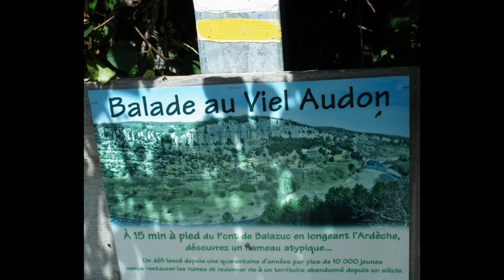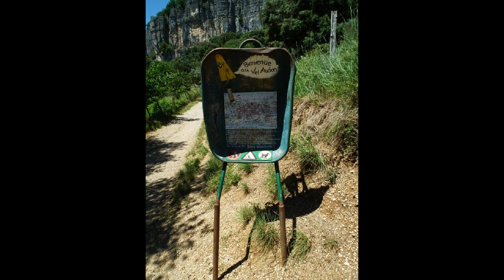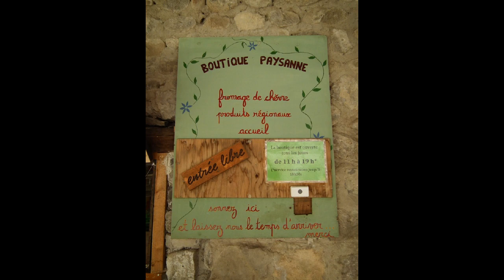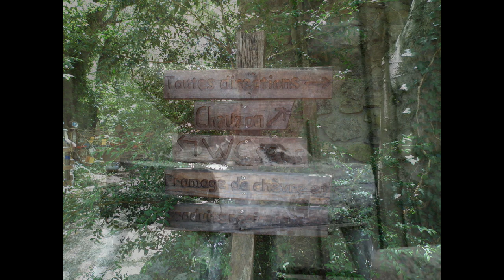Le Viel Audon Ardèche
Depuis quarante ans , une grande aventure solidaire a mobilisé plus de 10 000 jeunes pour redonner vie à ce hameau alors en ruine
Aujourd'hui l'aventure perdure encore plus dynamique que jamais
Après la prospérité apportée par l'âge d'or du ver à soie , le hameau du Viel Audon a connu l'abandon , le pillage , l'oubli pour n'être plus qu'un tas de ruines envahi par  la végétation jusqu'à ce qu'une poignée de copains " version soixante-huitards en quête  du retour aux valeurs simples et collectives , décide de s'y installer
Ils n'imaginaient pas alors , combien de sueur , combien de journées de chantier de jeunes volontaires , combien de longues chaînes humaines depuis la rivière pour remonter les galets , seront nécessaires pour redonner une vie et surtout une âme à ce hameau qui propose aujourd'hui toute une palette de ressources : gîte de groupe , centre de formation , ferme école , vente de produits bio et équitables , espace et restauration, si vous êtes partant pour refaire le monde , on embauche encore et toujours
Extrait : Le P'TIT Crapahut en Ardèche méridionale
Je vous propose deux chemins pour appréhender la visite du Vieil Audon
Le premier facile , simple et rapide  idéal avec de jeunes enfants ( déconseillé pour la seconde possibilité  surtout en été  où la chaleur est écrasante )
Temps : A/R 1 heure ( temps de visite  en plus )
D+: 20 m
Distance : 3 km
Départ de Balazuc ( il est obligatoire de se garer à Balazuc )
Puis à pied :
Passer le pont de Balazuc , face à la falaise ( premier cliché du billet ) puis emprunter le chemin qui part de suite  à gauche avec indication " Viel Audon " vous longerez tout du long la rivière Ardèche , il vous mènera en 30 mn au hameau ce chemin est facile à parcourir avec des enfants, retour par le même chemin
Autre possibilité
Possibilité de chemin  plus long pour le retour à Balazuc ( ajouter 1h 20 mn , trop difficile pour les jeunes enfants )  en empruntant la calade montante  vers le sommet Ouest de la falaise ( clichés en fin de billet )  Arrivé  en haut de la calade , continuez par le chemin puis tout droit sur la route goudronnée durant 600 m , puis emprunter à droite le sentier qui descend tout droit balisé jaune et blanc qui est indiqué Balazuc , il vous mènera par les bois jusqu'à la route qui vous emprunterez par la droite , avant d'arriver à la route le sentier balisé bifurque à droite et traverse un ruisseau le plus souvent à sec , si ce n'était le cas et que le niveau d'eau était trop important pour le traverser , revenez 100m sur vos pas jusqu'à la bifurcation et prenez à droite pour traverser le ruisseau par le pont
Deuxième  parcours
Stationner  au village de Balazuc obligatoire
Puis à pied : je pense difficile pour de jeunes enfants
Temps estimé : 2 heures
D+ : 180 m
Distance : 6 km
Départ de Balazuc
Traverser le pont face à la falaise , puis tourner à droite ( panneau retournement très difficile ) pour rejoindre au bout de la route le hammeau de Servière
Tournez à gauche après les bâtiments  de la ferme maraîchère  et monter  au sommet du hameau .
A l'embranchement de Chabasse , prendre à gauche pour s'élever doucement dans un vallon jusqu'au mas solitaire de la Chazette
Tournez à gauche , le chemin plat vous mènera à un embranchement
Un petit aller/retour sur 200 m à gauche permet de rejoindre la tour de la reine Jeanne ( le lieu est privé donc je l'ai zappé )   revenir sur ses pas  reprendre et poursuivre sur le chemin initial , très rapidement vous arriverez sur une route goudronnée
Coupez celle-ci , une petite descente conduit à un canyon le plus souvent à sec ( clichés dans le billet Amphithéâtre du Viel Audon ) que l'on traverse avant de remonter sur le versant opposé , dans une épingle à gauche on débouche sur un chemin plus large
Embranchement de Vigiers , tourner alors à gauche et suivre la route
Tourner à l'embranchement de l'Ubac
La route se fait ensuite chemin carrossable, puis devient calade que l'on descend par quelques lacets jusqu'au hameau du Viel Audon visiter le village puis revenir à Balazuc  par le chemin du Viel Audon ( celui cité dans le parcours ci-dessus )